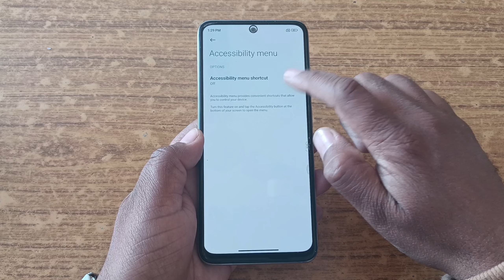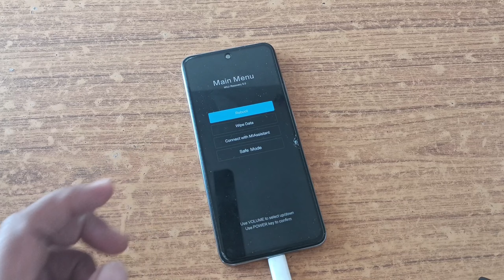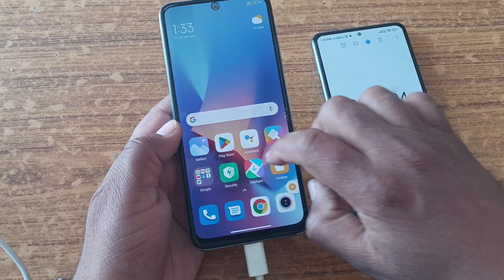Redmi mobile switch off/On without power button | power button not working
hi dosto,
    iss video mein aapko batana wala hu redmi or poco mobile ka power button kharab ho Gaya hai to bina power button ke mobile turn off and on kaise kar sakte hai.

My telegram group name Desi Itech :-
How to Switch off Redmi Without Pressing Power Button
redmi phone power button not working
how to restart redmi without power button
how to power off redmi without power button
power off redmi
switch off redmi
how to switch on mobile without power button, bina power button ke mobile switch on kaise kare, how to turn on phone without power button, reboot mi phone without power button, how to restart mi phone without power button, power button and volume button shortcut settings